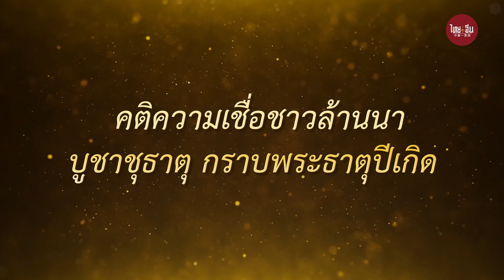เสน่ห์วัดไทย | พระธาตุดอยตุง ปฐมเจดีย์แห่งล้านนา ศรัทธากลางม่านหมอก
เสน่ห์วัดไทย | นมัสการองค์พระธาตุดอยตุง ชมความงามของเจดีย์สีทองเคียงคู่บนยอดเขาสูง สิ่งศักดิ์สิทธิ์คู่บ้านคู่เมืองของชาวจังหวัดเชียงราย